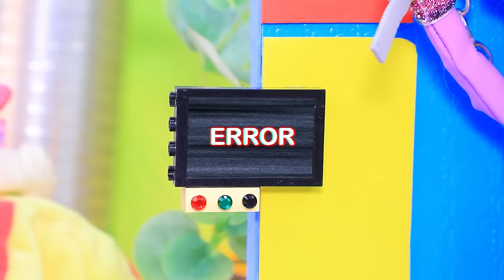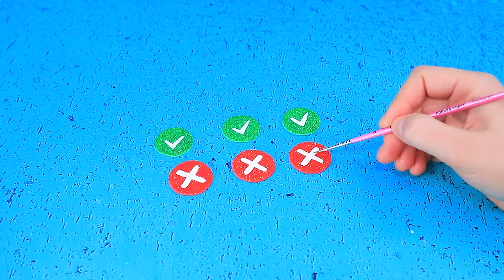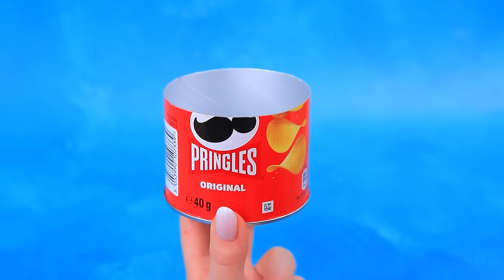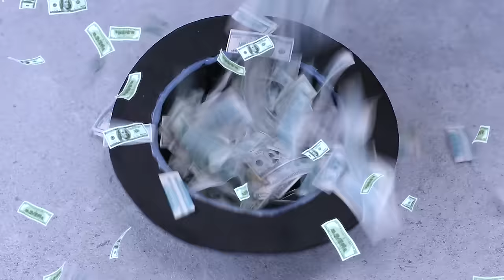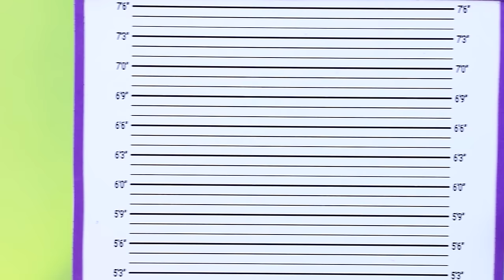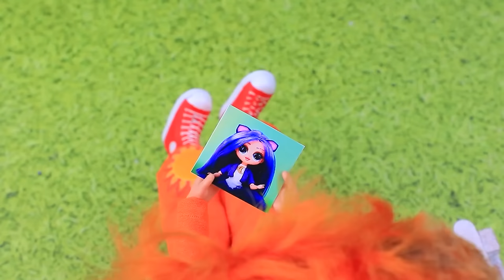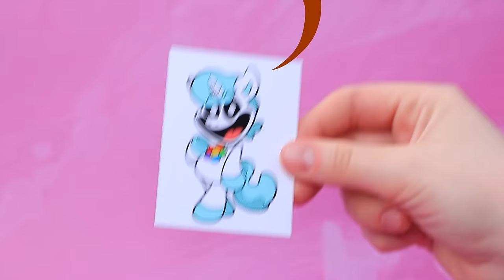CatNap and CraftyCorn in Love Triangle! 32 Poppy Playtime LOL DIYs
Miss Delight and CatNap are happy, but their bliss is shattered by CraftyCorn! Can the girls share their beloved? Find out in the new LaLiLu Land video!

Tools and Materials:
• Biflex fabric
• Sticker
• Daisy base
• Light clay
• Transparent nail polish
• Polymer clay
• Acrylic paint
• Transfer print
• Cap
• Paper
• Foam paper
• Wire
• Chain
• Wooden sticks
• Watercolor paint
• Ball
• Foil
• Sticks